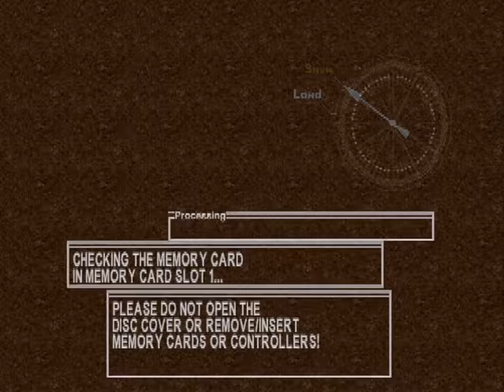Chrono Cross (PSX) - Part 24